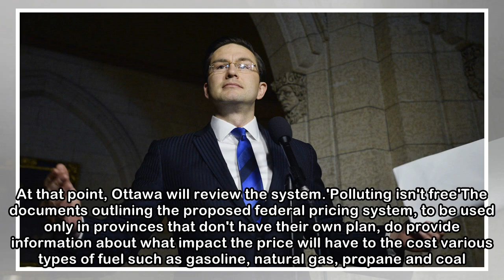Tories demand government explain how much a carbon price will cost Canadians | CBC News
Conservative finance critic Pierre Poilievre will ask the House of Commons this week to force the government to show Canadians how much more they can expect to pay for gas, heat and groceries once eve...